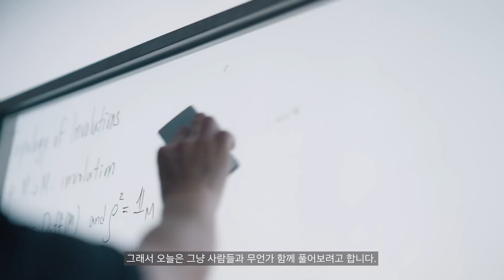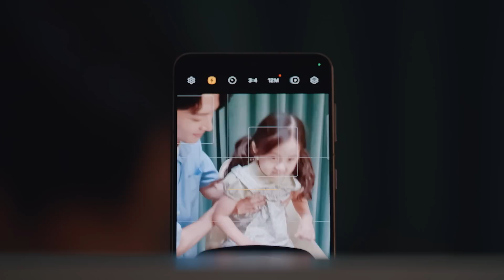진짜 나를 촬영하는 법, 수학자가 계산해드립니다. (Find Real me)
“수학 좋아하세요?”
이 질문에 격렬하게 고개를 가로젓고 있을 여러분, 걱정마세요.
지금 만나게 될 수학에서는 정답을 구할 필요가 없습니다. 대신 다른 질문을 하나 해볼게요.

“카메라로 남들이 보는 나의 진짜 얼굴을 찍을 수 있는 방법이 있을까요?”
이제 이 질문을 한 수학자와 함께 풀어봅시다.

 '삼성미래기술육성사업'이 김준태 교수의 연구를 지원하고 있습니다.